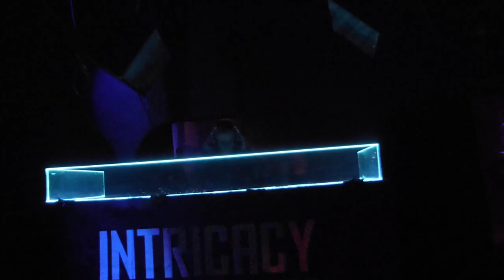Thomas Datt live at Circus Disco 12-12-2015 (video 3 of 3)